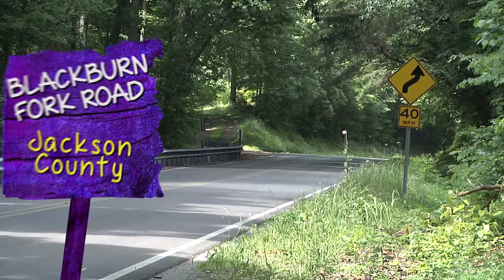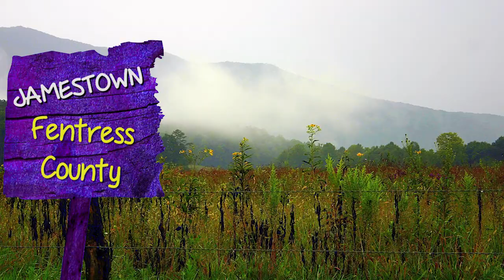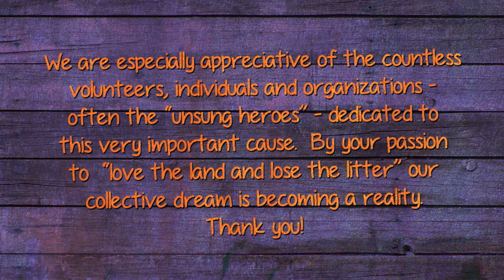Video Journal - Day 13, Jackson and Fentress Counties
Day 13 of the Pickin' Up Tennessee tour takes place in Jackson and Fentress counties, with a visit to Cummins Falls State Park and a music performance by Deb and Leonard Anderson.

This video was produced by Mindflow Media for the Pickin' Up Tennessee project, a multi-platform litter awareness campaign conceived by Scenic Tennessee.

To find out more about this project and to see more videos, please check out and follow us on the following social media sites